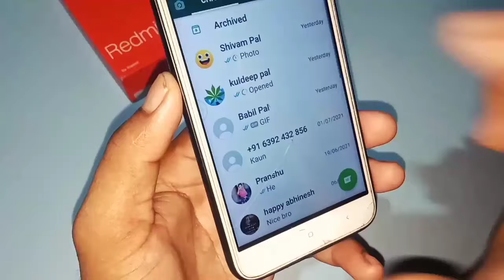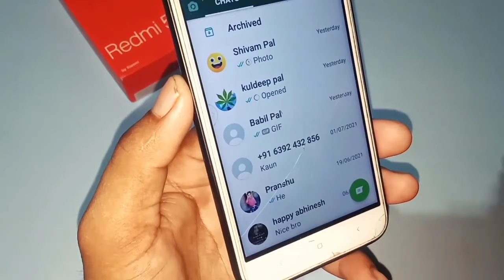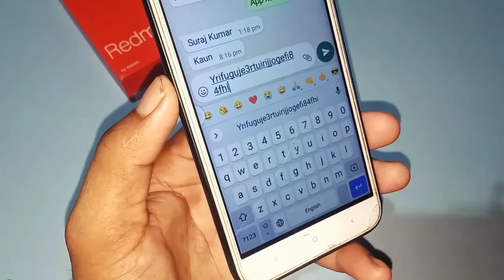keyboard problem | keyboard handwrite here problem | keyboard nahi aa raha hai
how fix problem in keyboard hand writing
keyboard problem fix